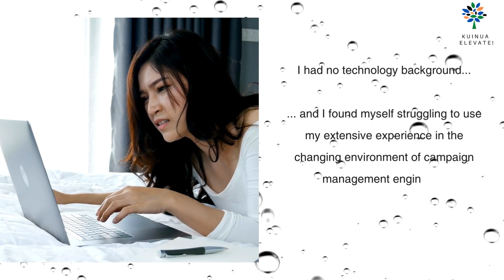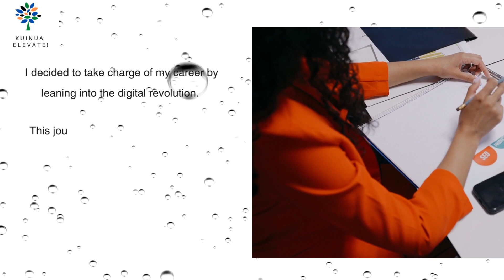Elevate your career with Kuinua!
The world of digital business awaits you!